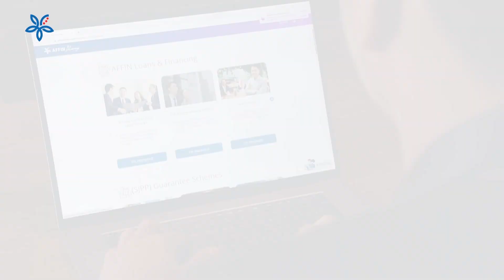Introducing AFFIN ASPIRA!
Introducing AFFIN ASPIRA – a comprehensive suite of products and services designed for start-ups! 🚀

The award-winning AFFIN ASPIRA aims to catapult start-ups to new heights with our inclusive solutions. The name highlights AFFIN‘s ambition to propel our nation’s ASPIRING entrepreneurs to shoot for the stars. 🚀🚀